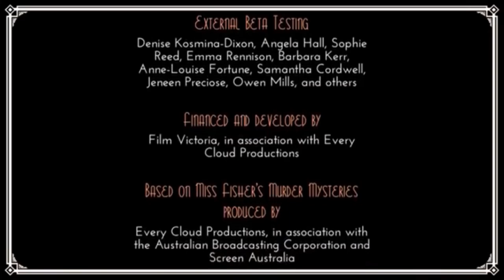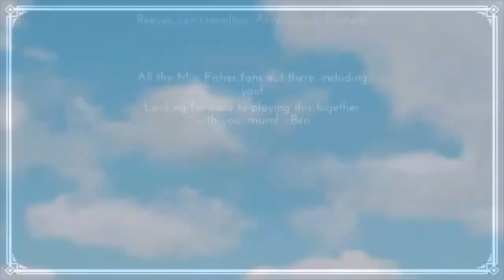Dusty Plays: Miss Fisher's Murder Mysteries (detective game)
The award winning murder mystery, visual novel adventure in which you become the Honourable Miss Phryne Fisher, the glamorous and stylish detective!

 Uncover clues, interrogate suspects and solve a key murder. Choose where to investigate and how to talk to people. Search environments for hidden objects that could be important.  Find costume pieces and unlock new fashion for Phryne to wear. Interactive detective story set in 1920s Melbourne, based on hit show, Miss Fisher’s Murder Mysteries. Beautiful character and background illustrations bring the Miss Fisher world to life.